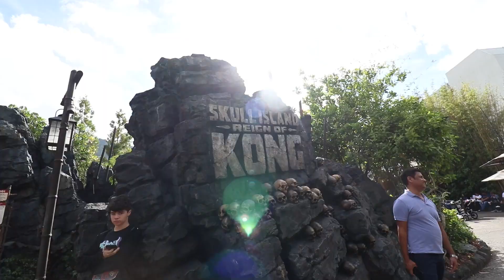An Adult Guide To Universal Studios | Harry Potter World, The Spider Man Ride, and MORE...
What's up everyone! Today we're in Orlando Florida checking out Universal Studios!

Artist: Dusty Decks
Song: Steady Bopping

Song 2
Artist: Paper Bird
Song: As I Am

Song 3
Artist: Bad Bad Hats
Song: Milky Way

Song 4
Artist: Broken Bells
Song: The High Road

Song 5
Artist: Worn-Tin
Song: Something's Coming

Song 6
Artist: Califone
Song: Sunday Noises